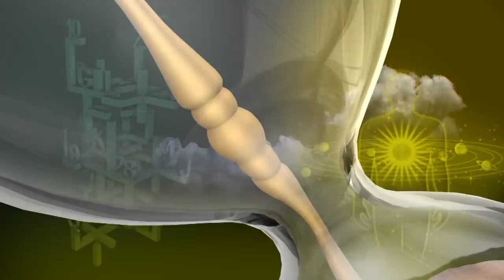Today Rasi Palan - 28/11/2020 | Indraya Rasi Palan Tamil | இன்றைய ராசிபலன் | Astrologers Magesh Iyer